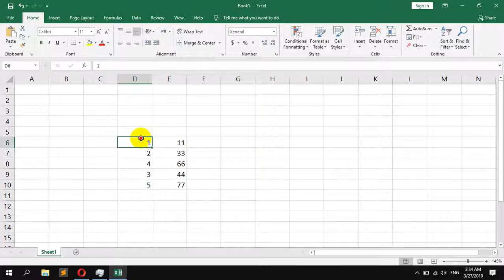How to create a 2D Area Chart in Microsoft Excel